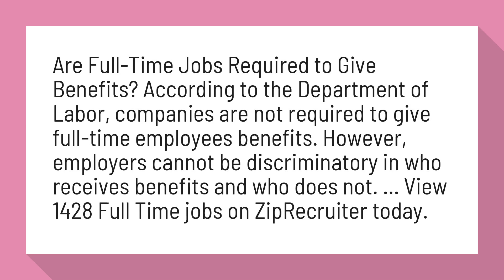Do full time jobs required benefits?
Q: Are Full-Time Jobs Required to Give Benefits? | ZipRecruiter

Are Full-Time Jobs Required to Give Benefits? According to the Department of Labor, companies are not required to give full-time employees benefits. However, employers cannot be discriminatory in who receives benefits and who does not. ... View 1428 Full Time jobs on ZipRecruiter today.